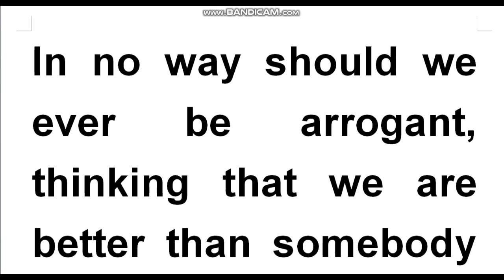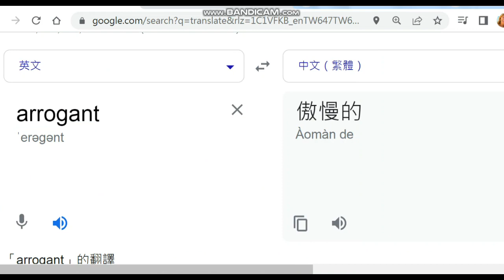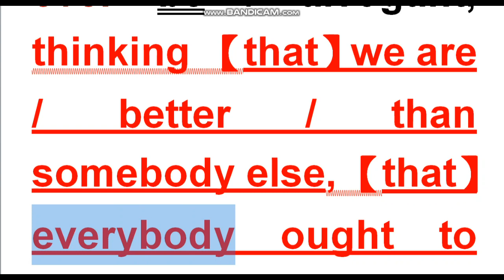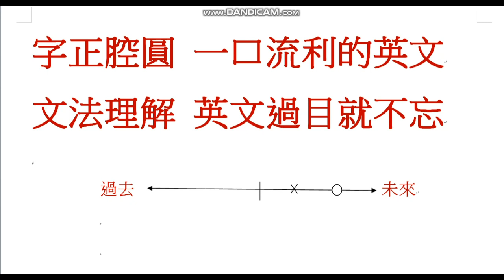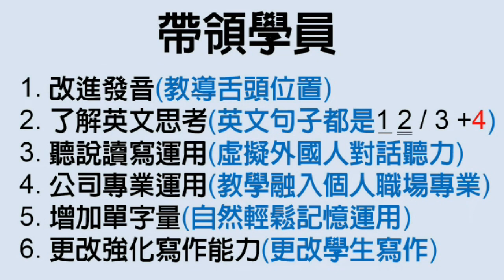實在是太精采的英文句子by Joel Osteen，有倒裝又有分詞句構再加上名詞子句，趕快學會 記住 用出來-6個符號學用英文12/3+4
我們的line群: 6個符號英文

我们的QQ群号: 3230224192